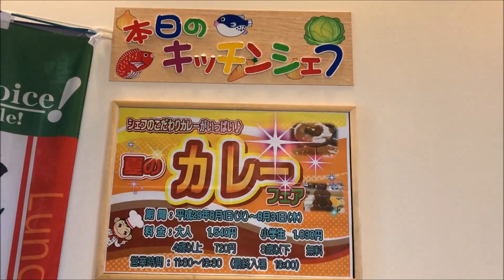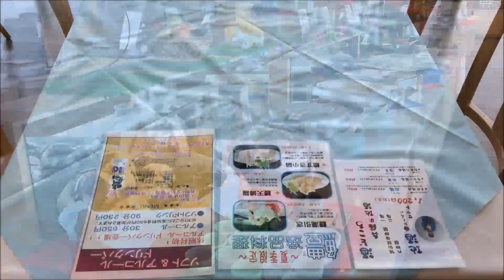休暇村 南淡路のランチバイキングに行ってみた。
休暇村 南淡路のランチバイキングに行ってみました。